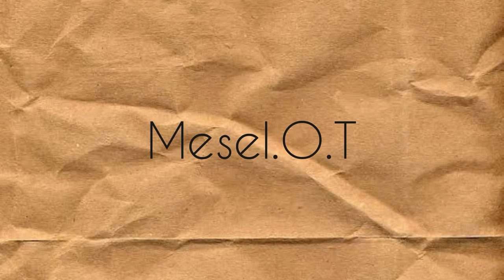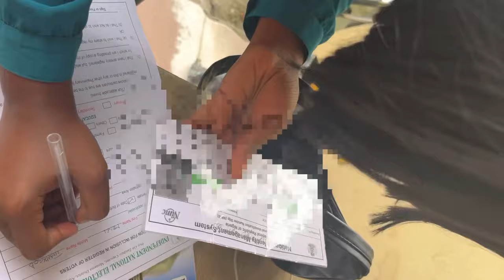VLOG: Getting my pvc, coming back to port harcourt, taking out my 1 month old braids & shopping…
welcome back to another vlog… in this vlog i go register to get my PVC in port harcourt Nigeria as well as some other every day activities.
I tried my best to be as real as possible in this video... I hope you enjoyed this video please please don't forget to give it a like and leave a comment for me and please subscribe if you aren't yet and turn on your post notifications as well

my snap: mesel.ot

Video referenced

What I have learnt so far on YouTube//my goals for 2022// chit chat and catch up with me 🥰💋

FAQ’s
My name is Mesel
I’m a university student
I am studying law
I use InShot or iMovies to Edit